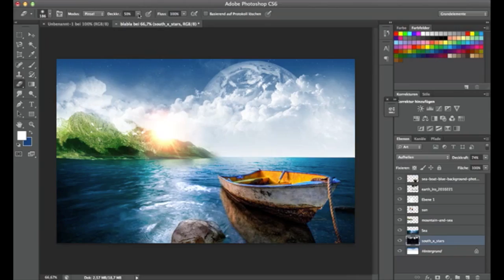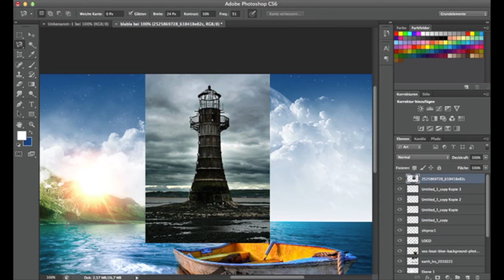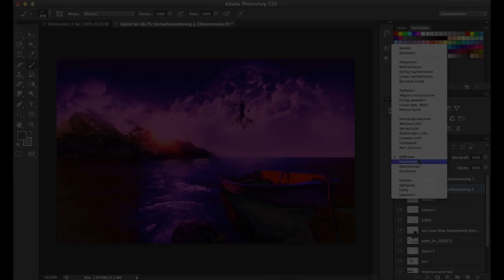The Forgotten World I AquehDzn Entry [HM]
OPEN ME

Music: Audiomachine - Guardians At The Gate ( Access Denied Remix)
Time: 1h

(I use Photoshop for 2 Weeks so... enjoy ! :) )